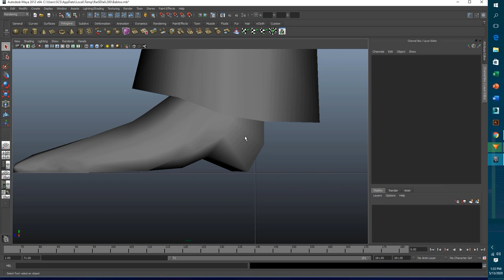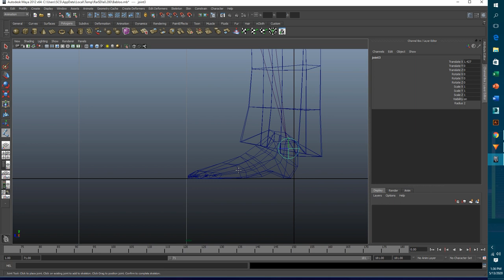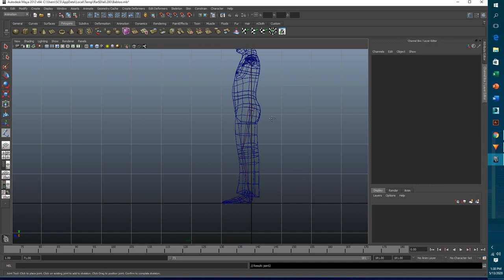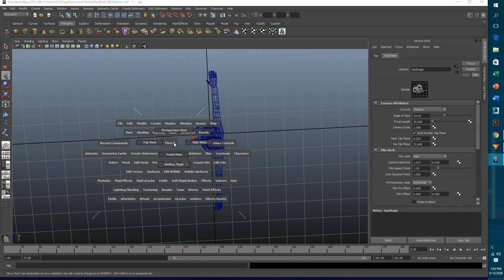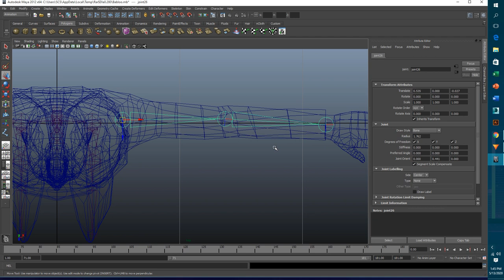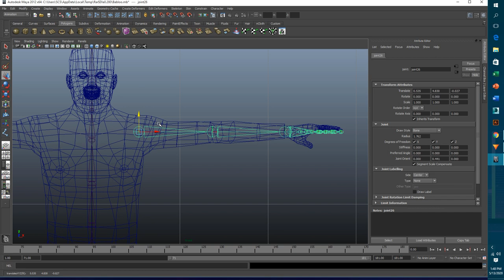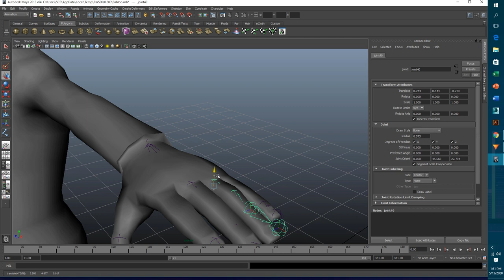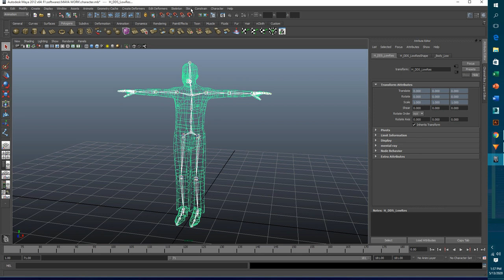*_* CHARACTER RIG IN MAYA 2012 *_*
CHARACTER RIGGING